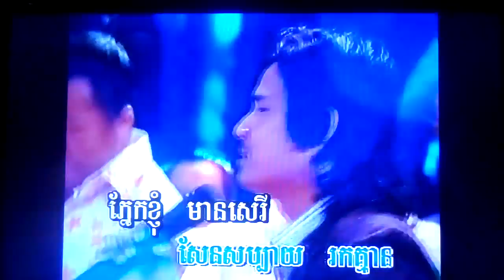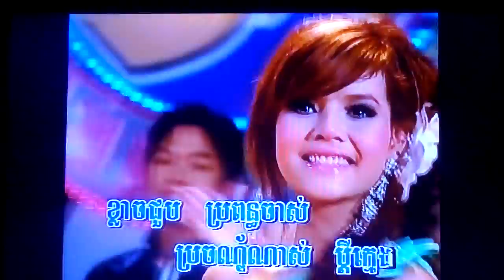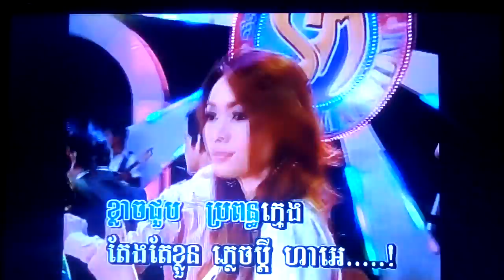David yean sing Karaoke video song usa